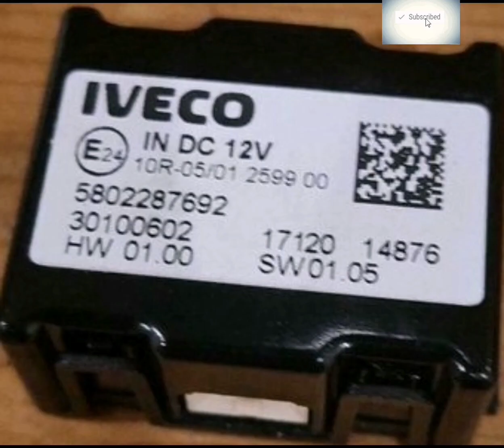Iveco S-WAY camera mit busted! It'S just an "odd" sensor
Hidden camera in your truck ? No! Stop masking the sensor :)) 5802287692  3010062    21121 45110 HW 01.00 SW01 05 10R 05/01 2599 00 E24
Stralis Daily